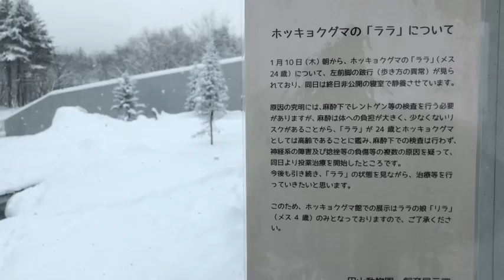20190111:今日の円山動物園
2019年1月11日の札幌市、円山動物園の動物達の様子です。ホッキョクグマのララちゃんの状況についてのお知らせがありました。